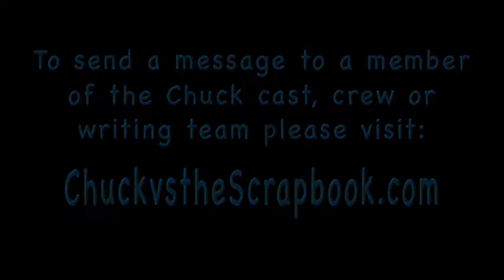Anna versus the Bully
Julia Ling's character, Anna, takes on a bully in an epic cage match!